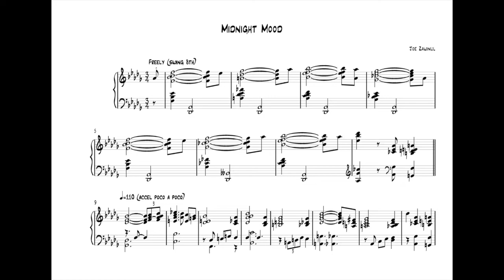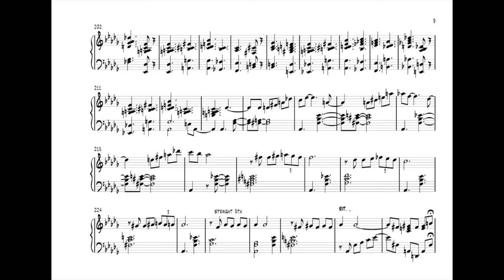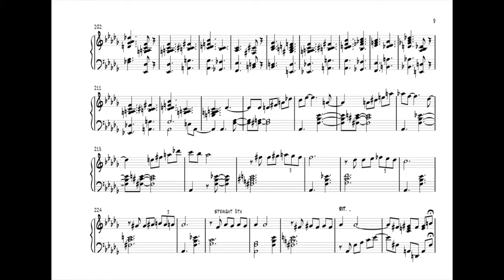Bill Evans - Midnight mood (Transcription)